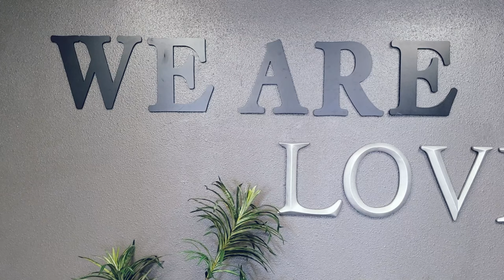Trip to Colorado for Tim and Malvina's Wedding